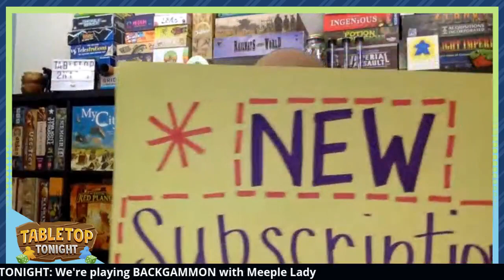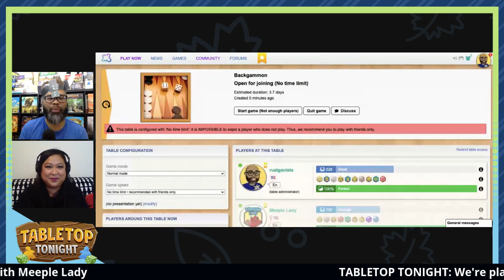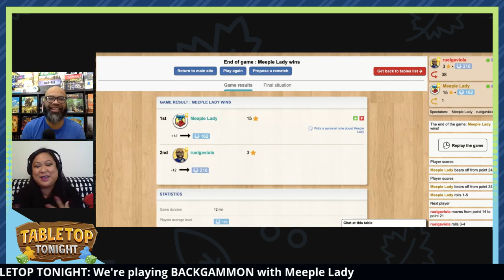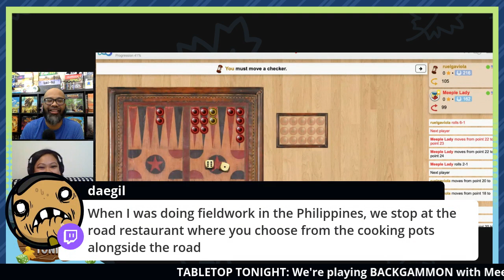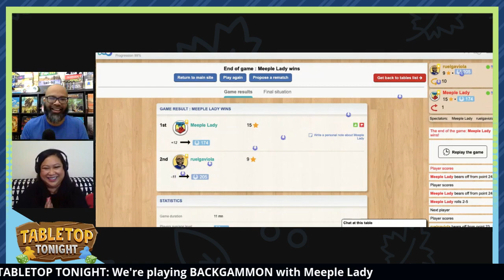Backgammon Live Play through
Talking board games and playing backgammon on Board Game Arena with Meeple Lady!

0:00 Introduction
5:00 Welcome
11:18 Bruno sighting!
13:30 Meeple Lady
42:15 Backgammon on Board Game Arena (best 2 out of 3)